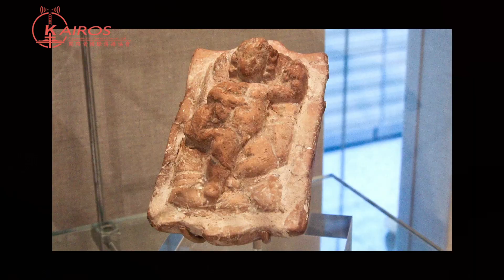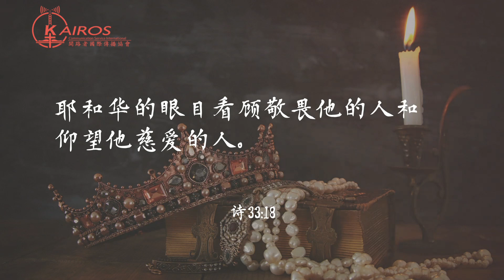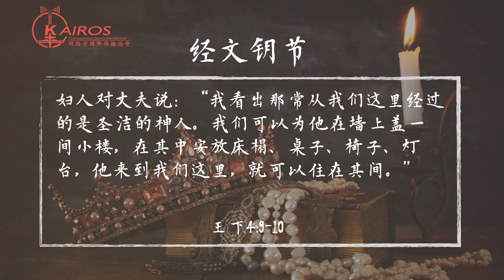列王纪下 书念妇人的蒙恩 第5講 上